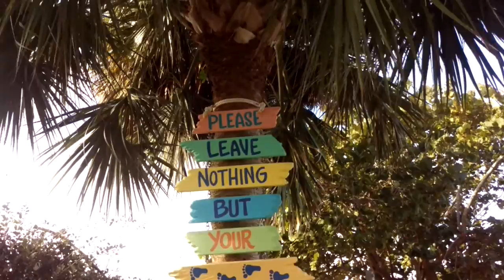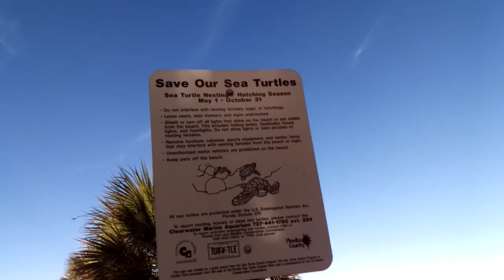США УТРО В АМЕРИКАНСКОЙ ДЕРЕВНЕ НА БЕРЕГУ Январь 2016г